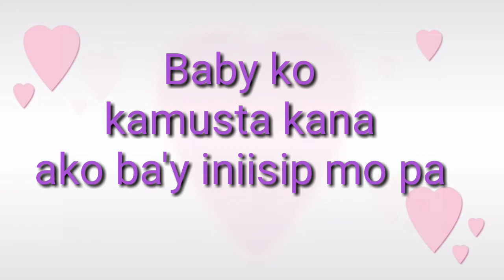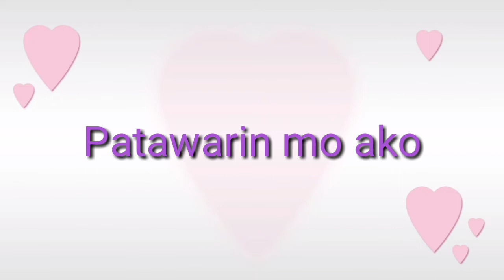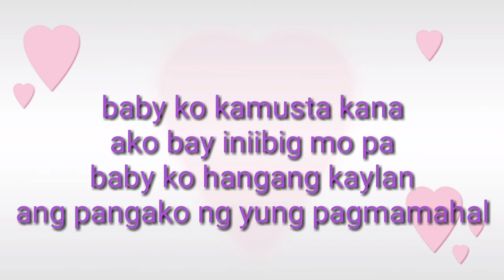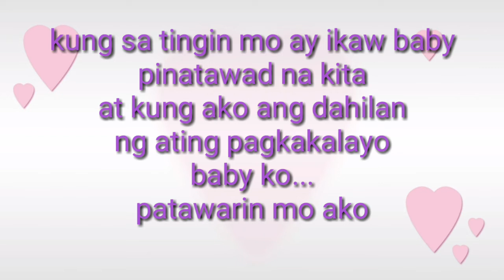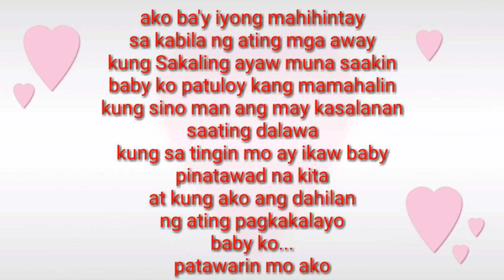Baby ko+ with lyrics